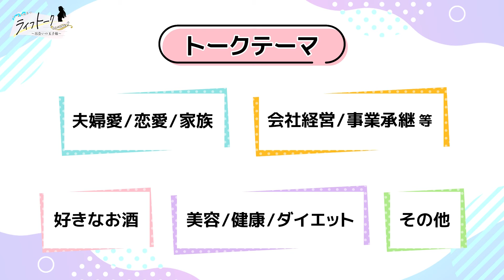りーまる社長推しの橋本梨菜さんが登場！グラビア撮影のマル秘テクも？！【りーまる社長のライフトーク#36】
毎週火曜21時45分～テレ玉にてシーズン２が放送開始！！

今回は、りーまる社長の推し！なにわのブラックダイアモンド、橋本梨菜さんが登場！イジリー岡田さんも気になる？グラビア撮影時の裏側も聞けます！

りーまる社長とおじまる副社長、そしてイジリー岡田がゲストを招いてお話しする番組！
”経営”、”夫婦愛”、”お酒”、”趣味”などなど…プライベートな話から、ためになる話まで、盛りだくさんの内容でお届けします！
さらに、テレ玉アプリでは視聴者の皆さまからメッセージを募集中！
りーまる社長やイジリー岡田さんに聞きたいことをアプリからどしどし投稿してください！
メッセージを送ってくださった方の中から抽選でプレゼント！！
さらに、番組内でメッセージを紹介された方にもプレゼントあります！